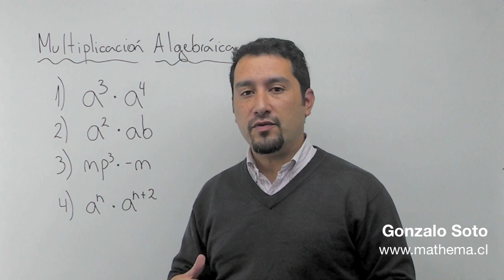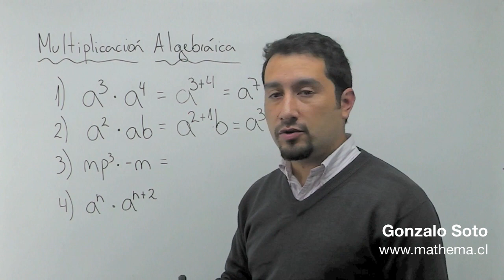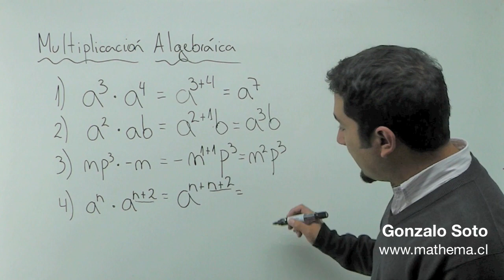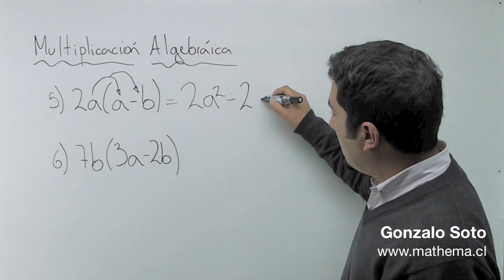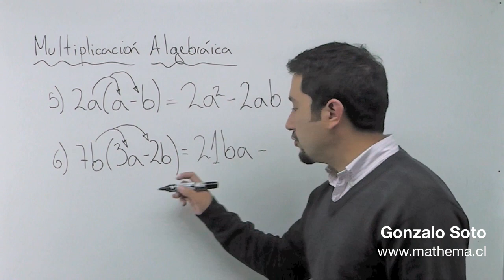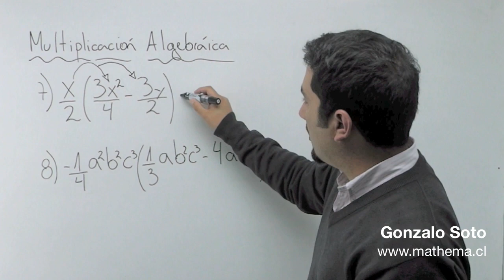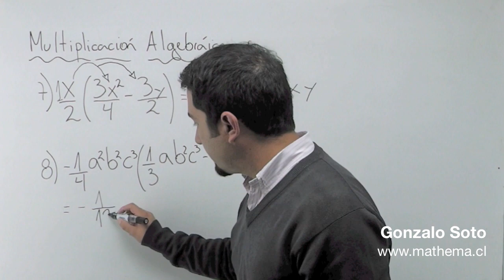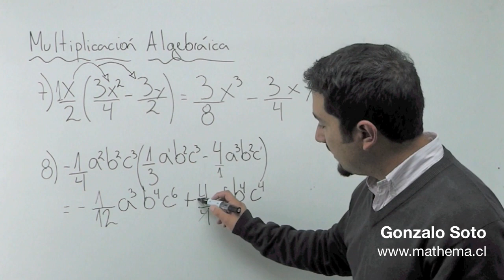Multiplicación algebraica 1